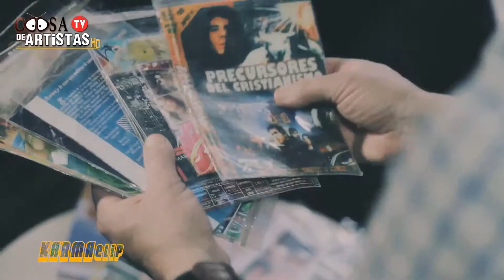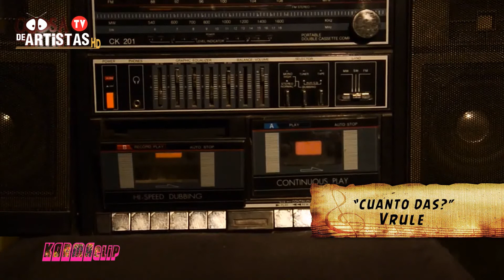KARMACLIP - Prog 14. MÚSICA DE LA PATAGONIA ARGENTINA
KARMAClip, nueva temporada, nuevo programa, en donde compartimos los vídeos clips de la Patagonia Argentina, una creación de cooperativa LA COOSA y Fundación Fabrica de Artistas.
En este programa conocemos a las bandas:  LA BANDA AMBULANTE, TODOS VIVEN, KATHY FUENTE, MAIMARA SIILU Y VRULE

Conduccion: Delfina Buenanueva